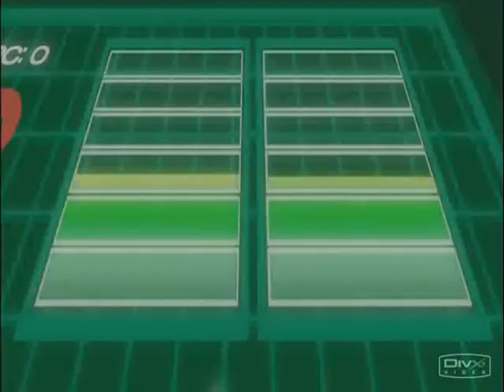hack infection amv